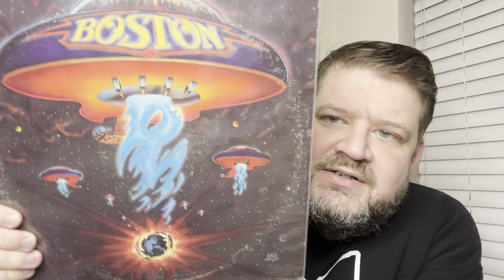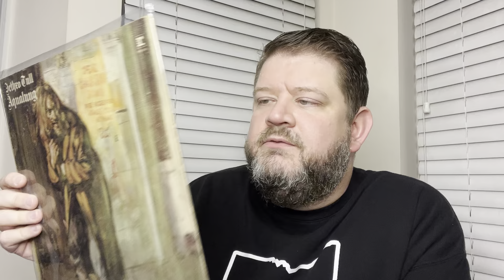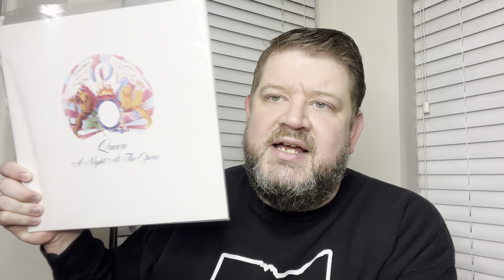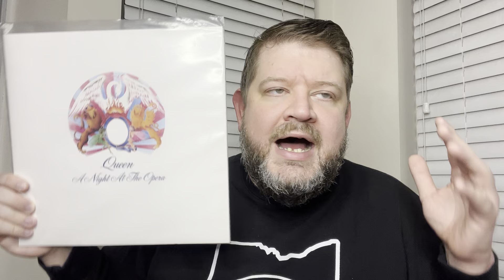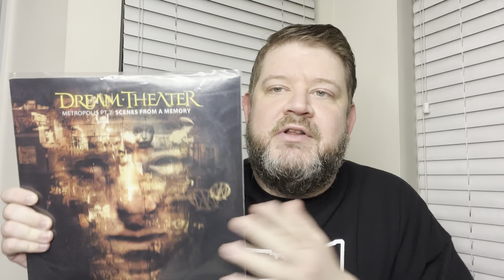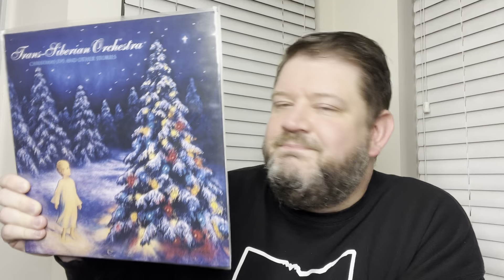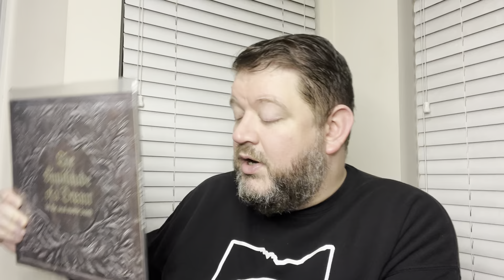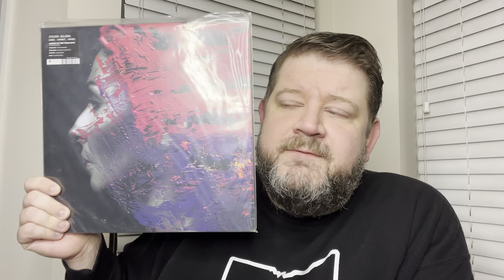Ten Albums that Changed my Life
Thanks for sticking this one out.. appreciate you all!